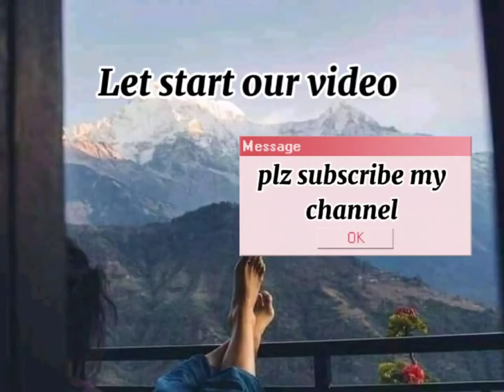shopping vlog || welcome to Pakistan first time ||By Mariam Irfan78